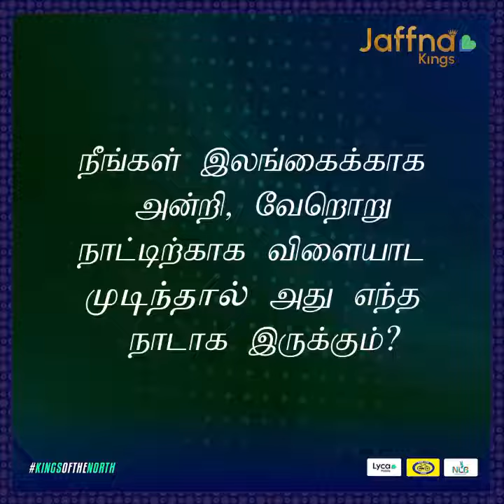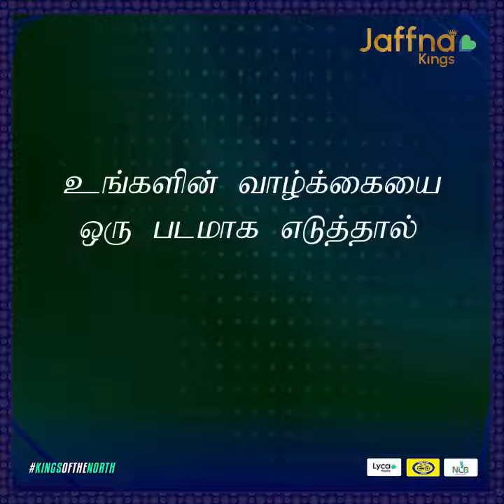Thanuradan/Viyaskanth/Dindshan - Royal Fire - Jaffna Kings - LPL 2021